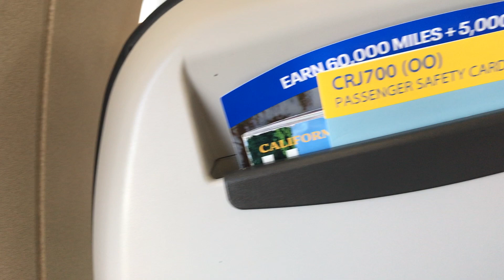IMG 5768 Aruna & Hari Sharma descent to XNA Bentonville AR from Denver by United UA5281 Mar 16, 2024